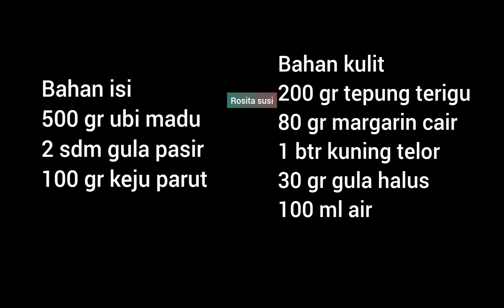Jadi snack favorit saat arisan ‼️hanya dari ubi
Bahan isi
500 gr ubi madu
2 sdm gula pasir
100 gr keju parut

Bahan kulit
200 gr tepung terigu
80 gr margarin cair
1 btr kuning telor
30 gr gula halus
100 ml air